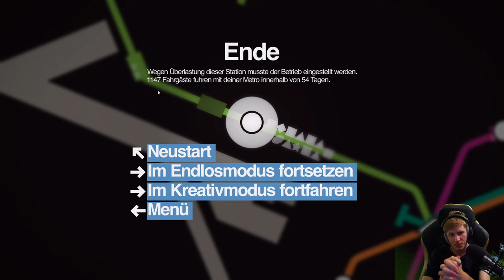Mini Metro 🚇 Von der Metro zur Strassenbahn in "BUDAPEST"